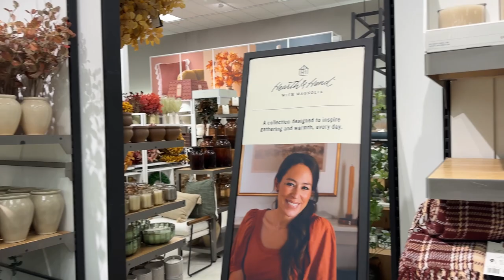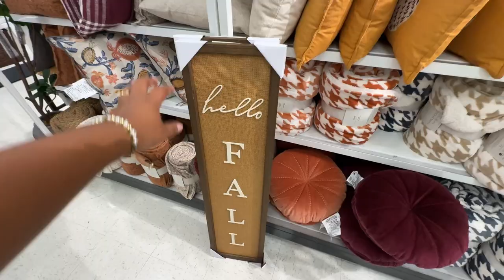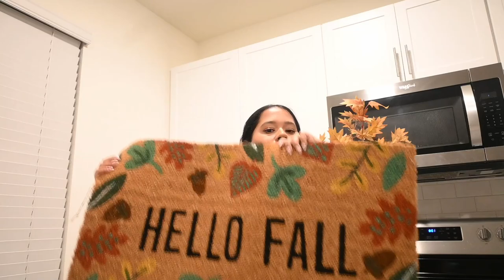*NEW* FALL DECOR 2024 🍂🍁 Cozy Shopping Vlog at World Market, Target, Ross, Marshalls & HomeGoods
It might still be hot in Florida, but we’re manifesting Fall vibes! 🍂 I went on my first-ever Fall decor shopping spree and hit up Target, World Market, Ross, Marshalls, and HomeGoods for all the cozy finds. From pumpkins to throws, we’re decorating like the leaves are falling—even if we’re still sweating! 😅

Come shop with me and get inspired to bring some autumn vibes into your home, no matter the weather. 🍁

Timestamps:
00:00 Intro
01:51 Marshalls & HomeGoods
03:04 Ross
05:20 World Market
06:55 Target
11:32 Shopping Haul